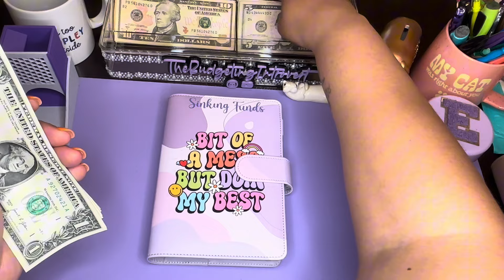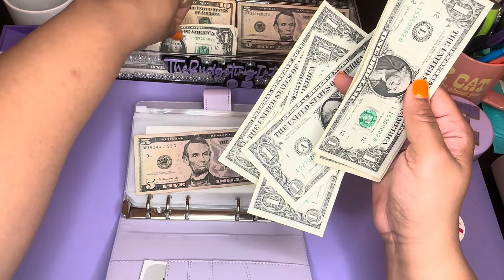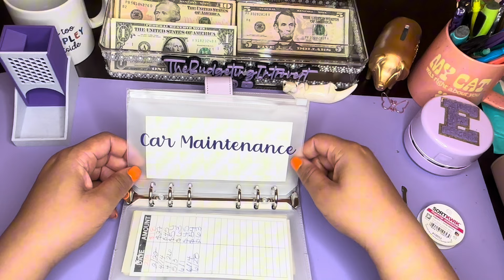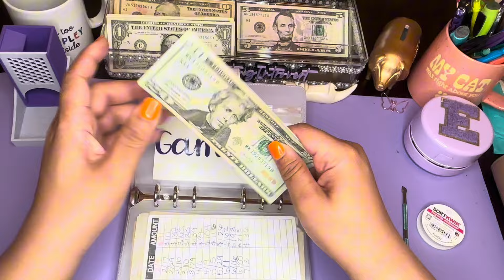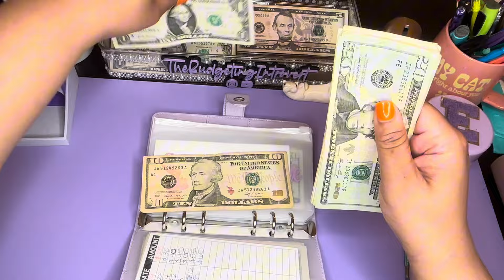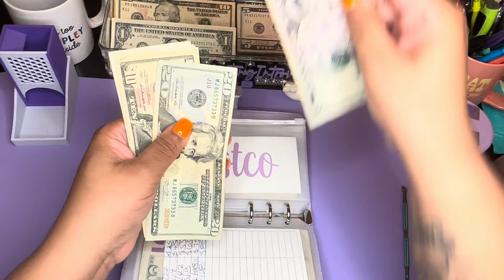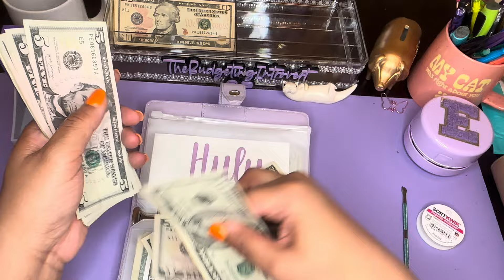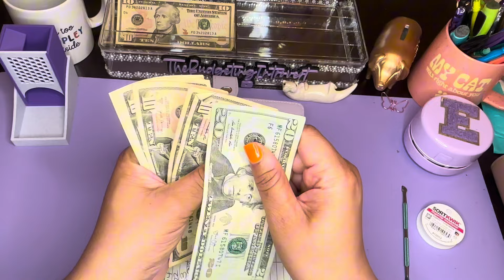This Is Why You Need A Sinking Fund & Subscription Binder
Hello my fellow introverts and extroverts!

I have used cash budgeting income since August 2023 and now want to share my love for this community here on YouTube.

I am a low-mid cash budgeter who loves saving money, saving challenges and accomplishing financial goals.

With bi-weekly pay, I am strive to budget and not live paycheck to paycheck.

For my returning subscribers, thank you so much for your continued support.